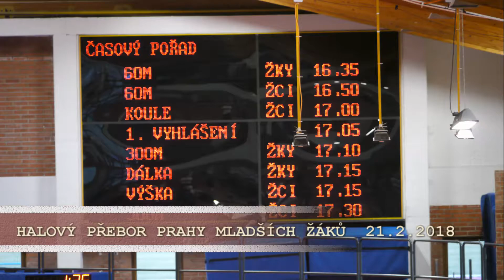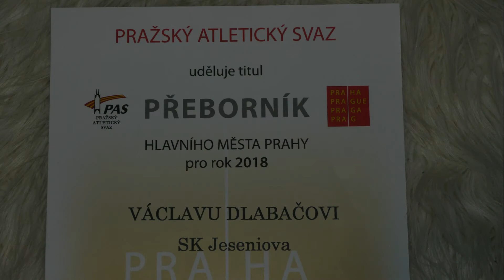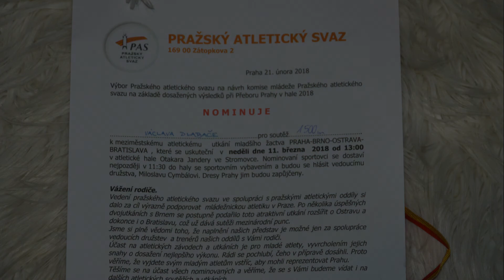VAŠEK DLABAČ 2018 - HALOVÝ PŘEBOR PRAHY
HALOVÝ PŘEBOR PRAHY MLADŠÍCH ŽÁKŮ 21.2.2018 - Skok do výšky, běh 1.000 m, štafeta 4x200 m